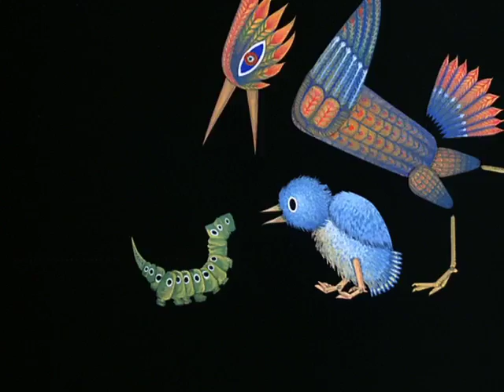The Hoarder - Animation and Cartoon Videos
In this short animation by Evelyn Lambart, a greedy little blue jay carries away whatever his beak can grasp. Berries, birds' eggs (nests and all), and even the sun in the sky go into his secret cache. Nothing is safe from his consuming avarice. But, as in Lambart’s film Fine Feathers, there is a moral tucked away. The blue jay learns a lesson about the importance of sharing, and he and his friends are all the merrier for it.